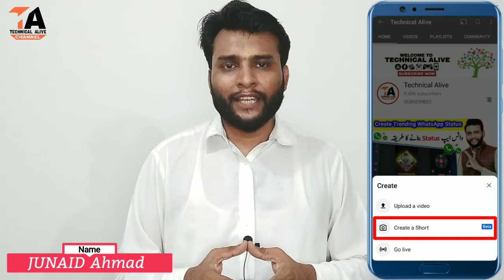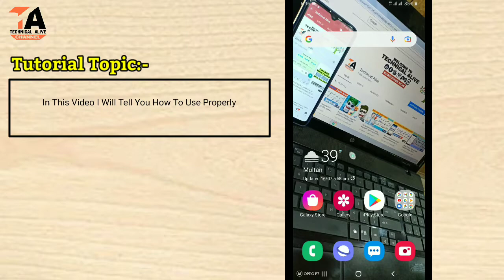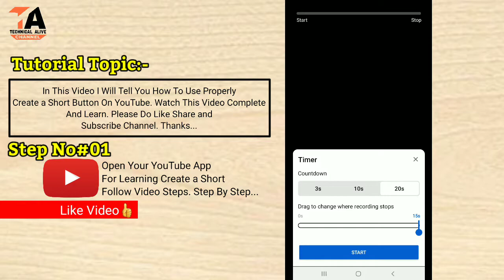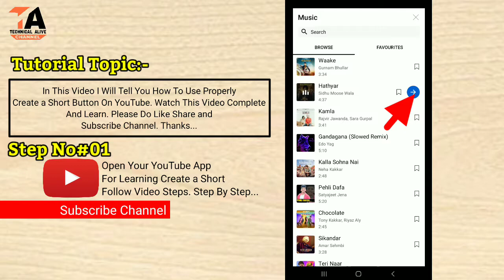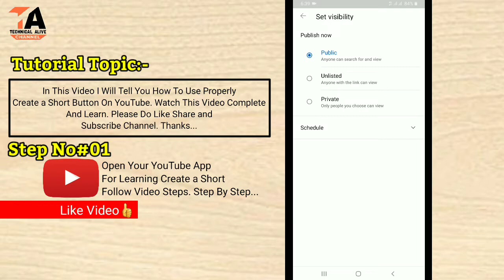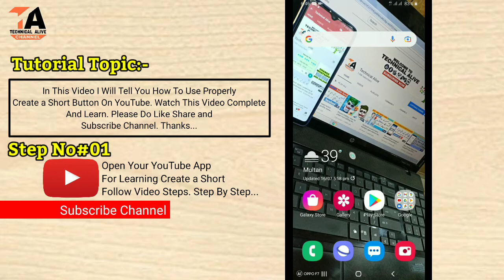How to use YouTube Shorts Feature | Grow fast YouTube Channel | How to Make YouTube Short Video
Hello youtube; this video about how to use properly youtube shorts feature in pakistan and how to make youtube short video and also how to upload youtube short video. Watch this complete video and learn completely about youtube shorts feature and if you really like this video then hit the like button and share this video with your friends and subscribe channel.

📝 TOPICS COVERED:
1- How to get YouTube Short Feature in Pakistan
2- How to create YouTube Short Video
3- How to Make YouTube Shorts in Pakistan
4- How to get YouTube Shorts
5- How to use YouTube Shorts in Pakistan